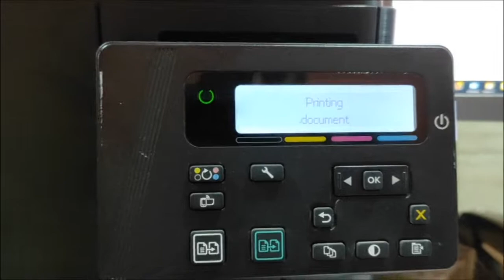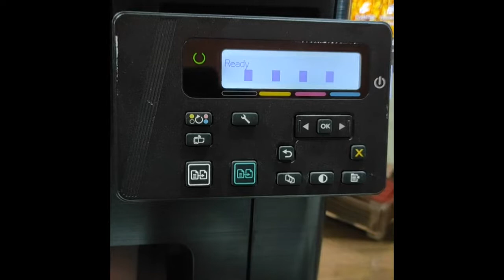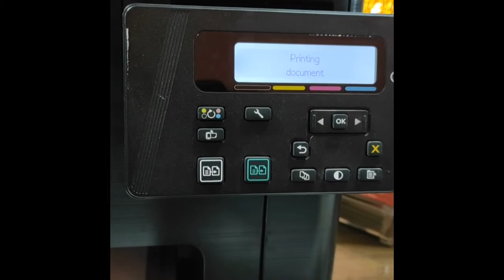refill HP color laserjet m176 toner cartridge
leaning about fixing printer , copier and computers